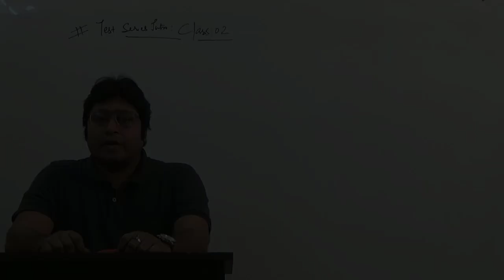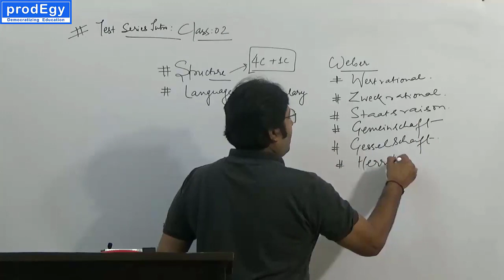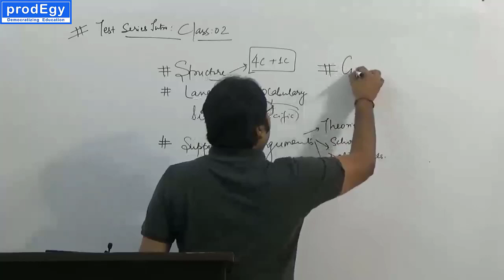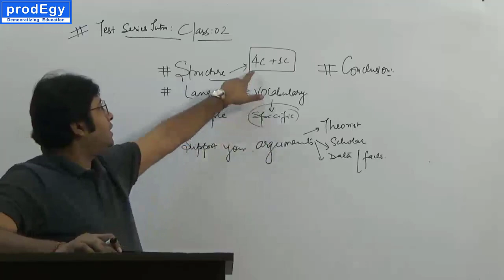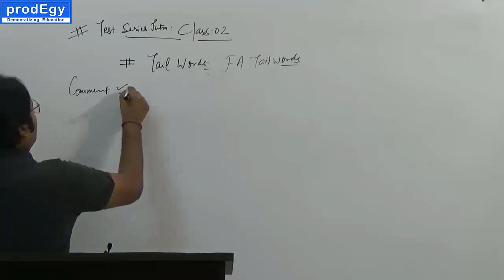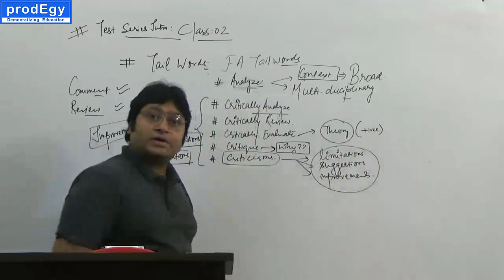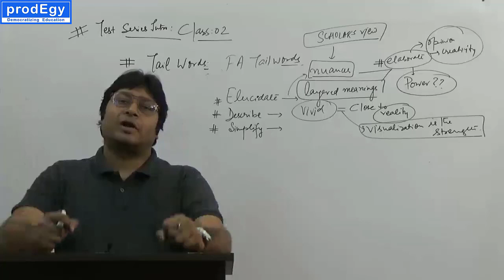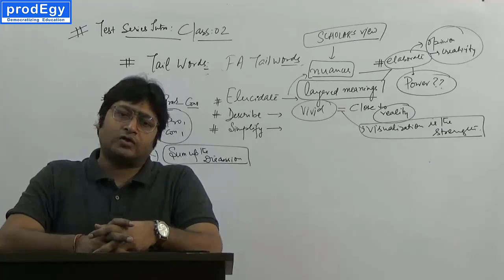Public Administration Optional Test series 2 for UPSC classes by Ashutosh Pandey| Pub ad lecture IAS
This video is an introduction of Pub ad test series.